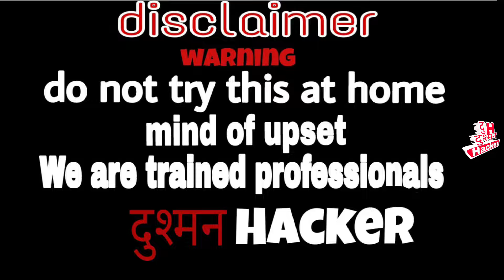1000 FPS SLOW MOTION (बल्ब फोड़ना )DUSHMAN HACKER || 1000FPS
‌1000 FPS SLOW MOTION || DUSHMAN HACKER || 1000FPS
1000 FPS SLOW MOTION || DUSHMAN HACKER || 1000FPS

‌ Video Editor 👉👉👉Dushman singh
‌ Video scripting 👉👉👉 Dushman singh
‌ Video शूटिंग 👉👉👉कोई भी मिल जाए
Dushman hacker
Dushman hacker new video

1000 fps

1000fps slow motion

1000 fps slow

BALAFH FODNA

1OOO FPS

1OOO SLOW MOTION